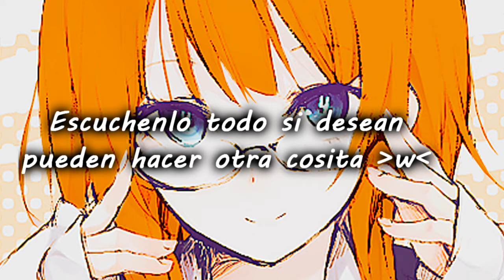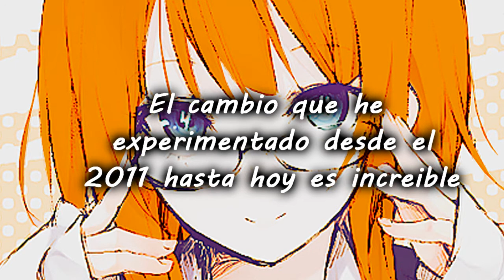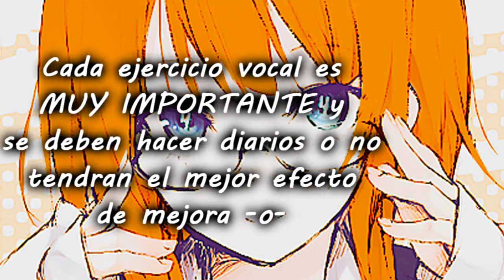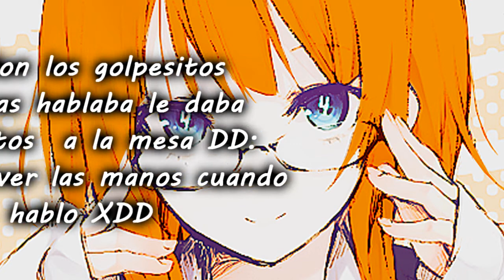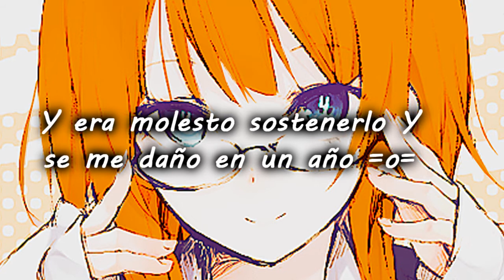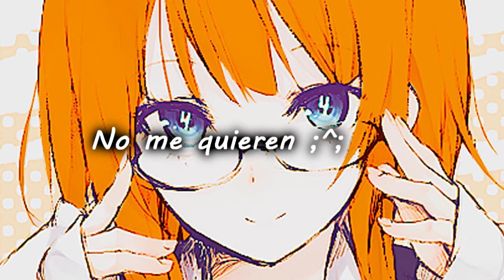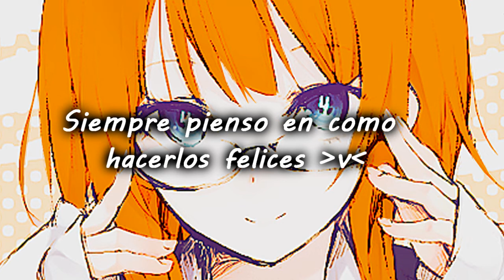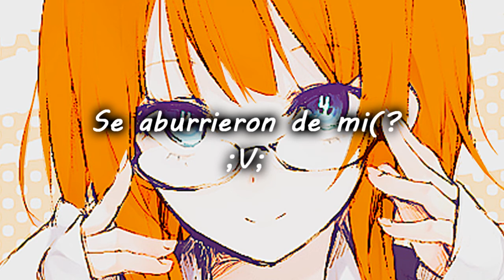【kєii】Tutorial ¿Como empezar en el fandub? Parte 5: Consejitos Utiles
【kєłł】

Link de ask:
si tienen mas dudas, o quieren sugerir alguna canción o algo aqui lo pueden hacer 8D

FINALMENTE!
;A; desde ayer este vídeo se esta renderizando y en todo un día solo logro como 7% y yo como WTF! y me toco secuestrar la mac de mi hermana 8D
pero bueno finalmente llegamos a la ultima parte de nuestro tutorial y es algo larrguito PERO ESPERO QUE LO ESCUCHEN DE VERDAD y si desean pueden hacer otra cosita mientras lo escuchan  o lo pueden ver que deje notitas en el vídeo *v*

hice este tutorial con mucho amor y espero que realmente les sirva en algún futuro
eventualmente iré subiendo uno que otro tutorial de fandubs o lo que ustedes me pidan y bueno...
volvemos a lod e subir nuevos fandubs, próximamente les traeré unos proyectitos que espero que les guste y y y bueno también estará mi audición a la voz fandubber que espero me apoyen si les gusta, me he estado esforzando mucho en ella
ahora les dejare el link de Kran, escuchen sus covers, y se darán cuenta QUE NO TIENEN QUE CANTAR AGUDO PARA CANTAR CANCIONES  DE VOCALOID :D

Y espero se suscriban también a este par de canales, de estas dos personitas que se merecen un gran aplauso, ya que ellas lograron crecer y cada día se superan cada vez mas ;v;

y otras dos personitas super talentosas, que me ayudaron a superar esa cosa malvada llamada "comparación"

eso seria todo y bueno como dije en el vídeo
los amo!!! ustedes son mi inspiración y muchas gracias por estar a mi lado, prometo jamas defraudarlos y siempre estar aquí para ustedes con mis brazos abiertos

los ama
Keii